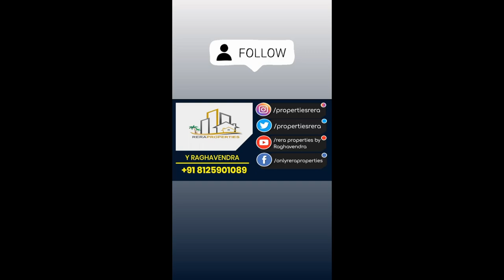Rs 7400 Per. Sft. 4 kms to DLF.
ASKING AT ₹ 7400 Per. Sft.

RERA Approved
G + 5 Apartment
Kondapur, Hyderabad.
3 BHK 3 Toilets
1900 Sft ( 69 Sq. Yds. UDS)
EAST FACE FLAT
OCCUPANCY IN APRIL* 2023
6 LAKHS AMENITIES

4 kms TO ALLWYN CROSS ROADS
4 kms TO DLF